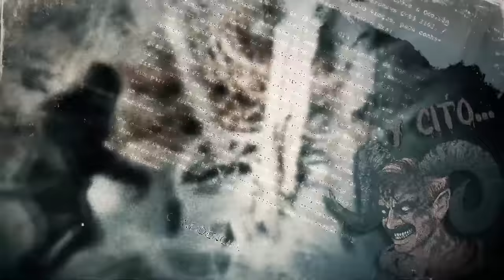E185: El culto de los "Anthill Kids"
Roch Theriualt fue un carismático líder de una comuna que pronto se convirtió en un culto del fin de los días. El abuso sistemático que sufrieron las mujeres hombres y niños en esta fatídica comuna por siempre manchará los bosques de Canadá y servirá como un estricto ejemplo de los peligros de este tipo de organizaciones.